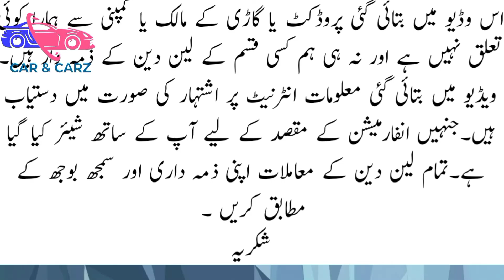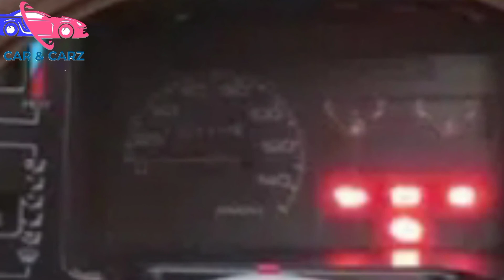MEHRAN euro 2 vx with child A/C 2017 model |SUZUKI MEHRAN car for sale | best price